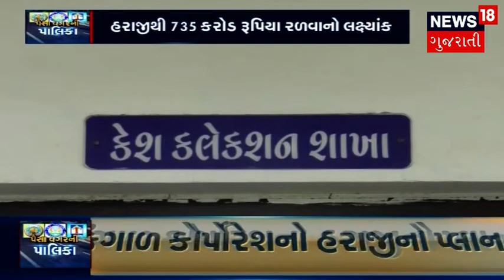કંગાળ પાલિકા : ગુજરાતની મોટાભાગની પાલિકાની તિજોરીઓ ખાલીખમ | News18 Gujarati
ગુજરાતની ઘણી પાલિકાઓ પાસે નથી પૂરતા પૈસા,વડોદરા મહાનગર પાલિકાએ આવક માટે હરાજીનો પ્લાન ઘડવો પડ્યો.તો બીજી બાજુ જામનગર,રાજપીપલા અને રાજકોટની સ્થિતિ પણ કંઈક આવી જ છે.